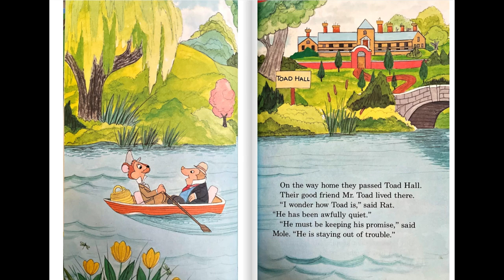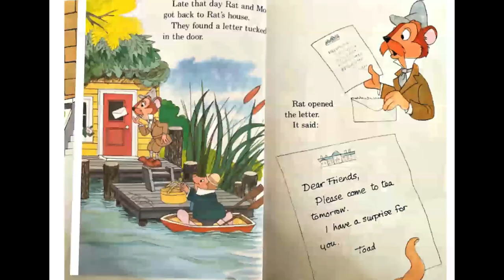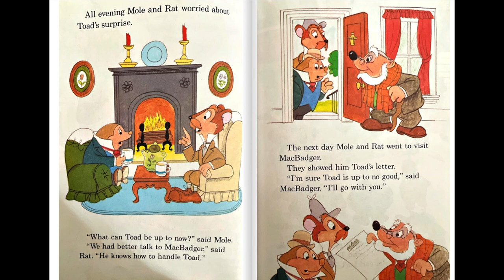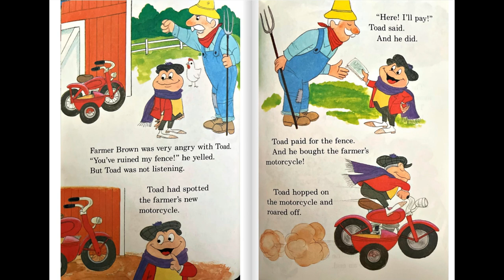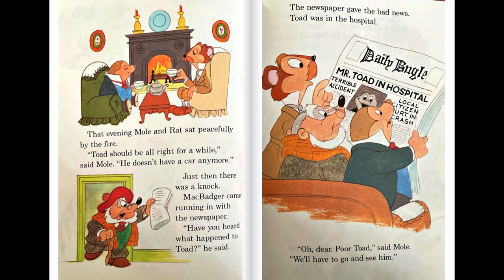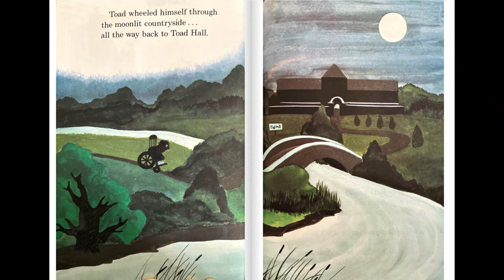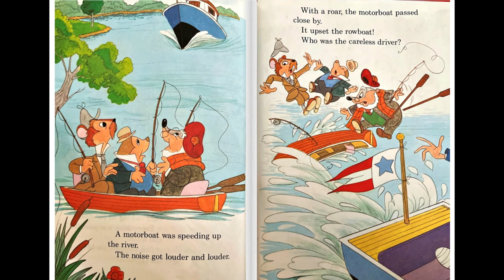Disney The New Adventures of Mr. Toad | Engaging Read Aloud for Kids | Bedtime Story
Welcome to Curious Journey! In today's video, we're diving into the enchanting world of Disney with a read-aloud of "The New Adventures of Mr. Toad." Join us as we explore the whimsical tales of Mr. Toad and his friends, perfect for kids and families looking for a fun storytime experience.

In this video, you'll find:
- An engaging read-aloud of "The New Adventures of Mr. Toad"
- Beautiful Disney illustrations
- Interactive storytelling that will captivate young listeners